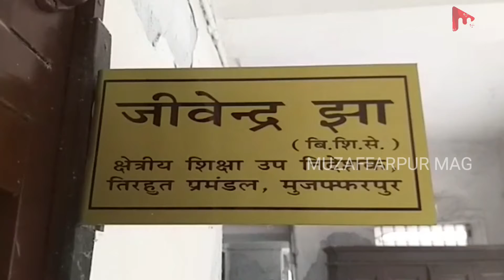मुजफ्फरपुर में कोचिंग संचालकों पर नकेल कसने की तैयारी,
मुजफ्फरपुर में कोचिंग संचालकों पर नकेल कसने की तैयारी, जिले में संचालित कोचिंग संस्थानों व रजिस्ट्रेशन नंबर की तीन दिनों में देनी होगी रिपोर्ट